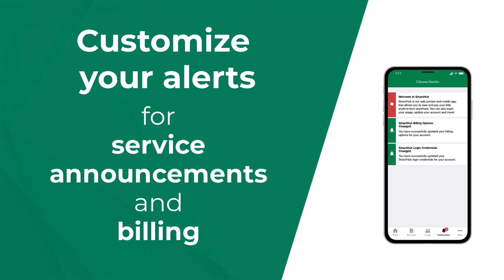Coming in December - SmartHub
SmartHub is a new innovative tool for managing your account.  Through SmartHub, you will be able to securely store your payment information to pay your bill with one quick click, view your current and past usage history, and contact customer service.  All of this will be available from your smartphone or tablet.